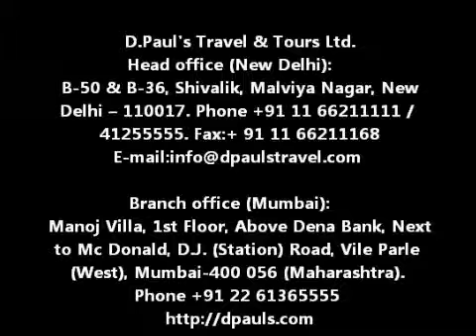India Holiday Tour Packages DPauls com YouTube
offers indian domestic packages and avail the best family packages, weekend packages and India tour packages. Check our highly popular Goa packages and various domestic packages and avail the best travel deals of various Indian holiday packages. for more details